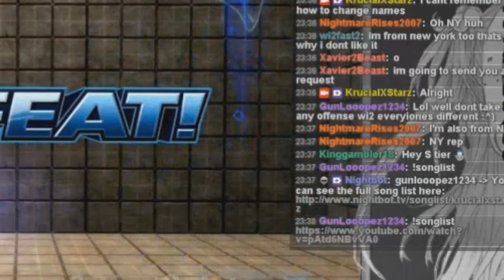MaximumGG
The King says "Mah boi."